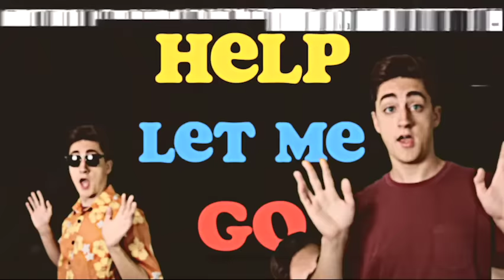Help Let Me Go